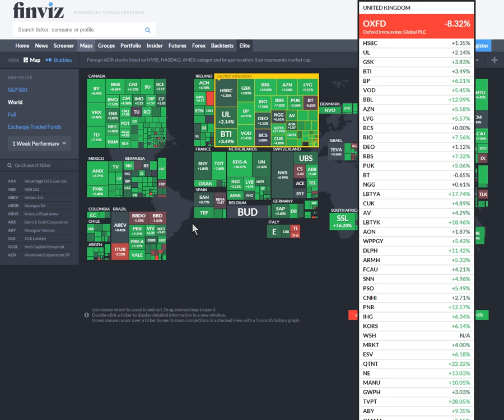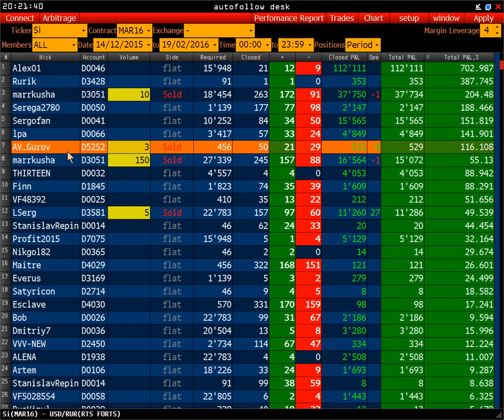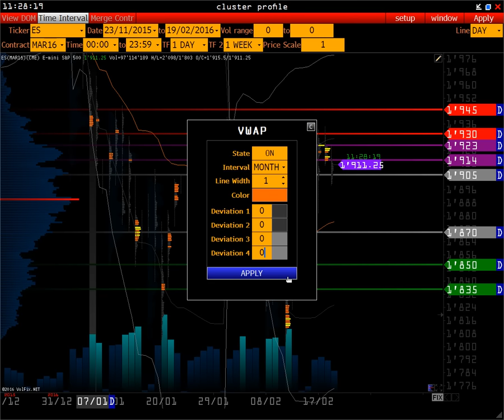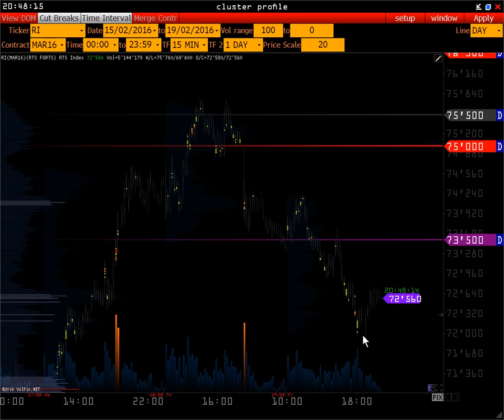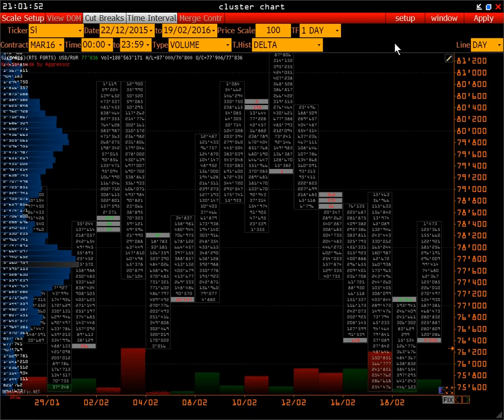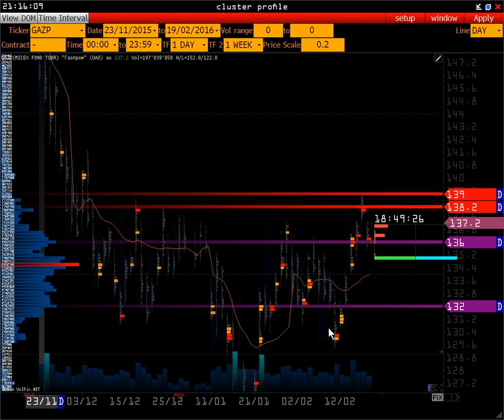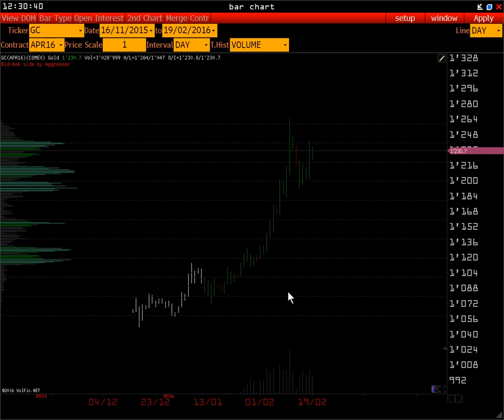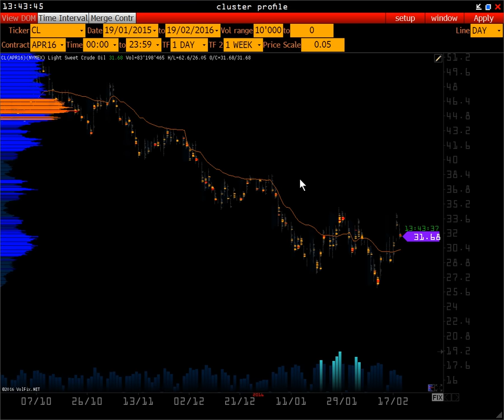Wall Street Online VolFix - Russian Market Vectors